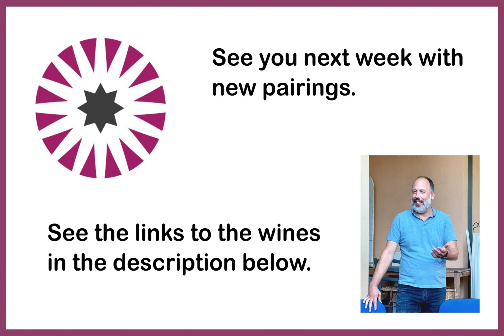Wine and Food pairing: onion omelette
Finding the right wine to pair a good onion omelette is not easy.

Here is what we suggest.

2) Greco di Tufo Rarò DOCG by Le Vigne di Rosa